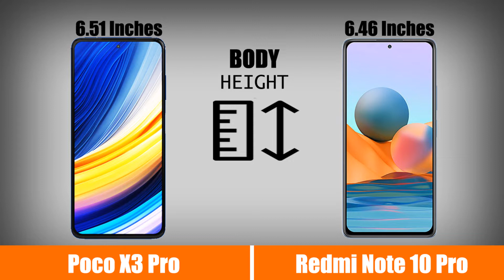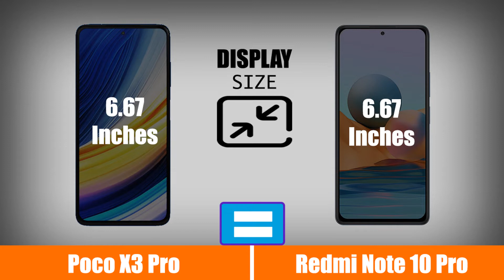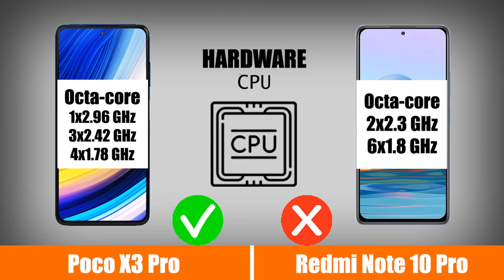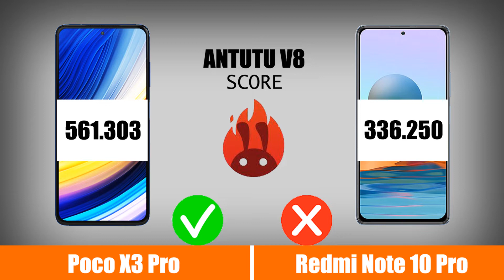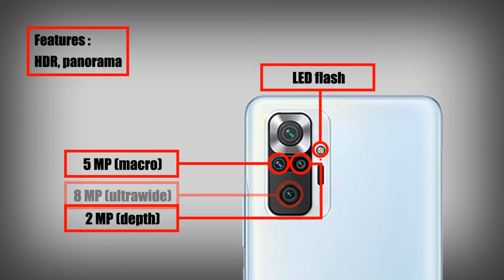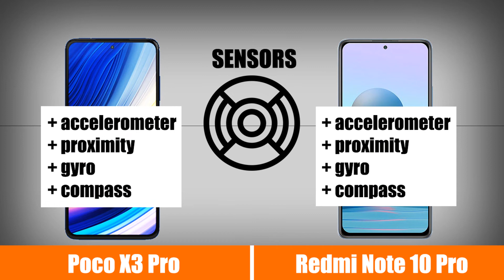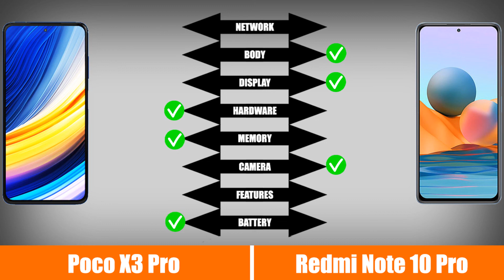Xiaomi Poco X3 Pro vs Xiaomi Redmi Note 10 Pro | Mana Yang Unggul?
Dua buah ponsel pabrikan xiaomi yang berbeda seri yaitu xiaomi poco x3 pro dan xiaomi redmi note 10 pro akan kami bandingkan pada video ini. Perbandingan kedua ponsel ini melihat dari aspek spesifikasi, performa dan harganya. Kira-kira siap yang lebih unggul dari kedua ponsel tersebut.

Inilah video perbandingan spesifikasi, harga dan performa dari xiaomi poco x3 pro vs xiaomi redmi note 10 pro.